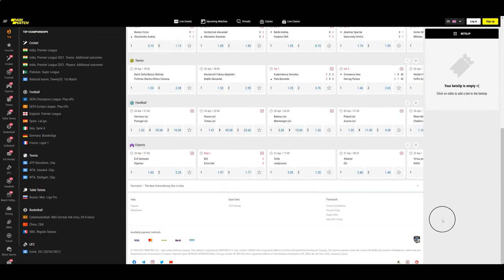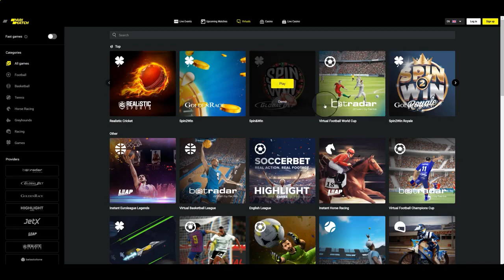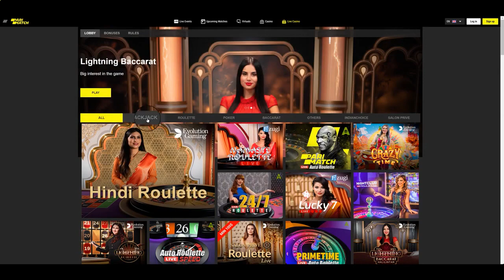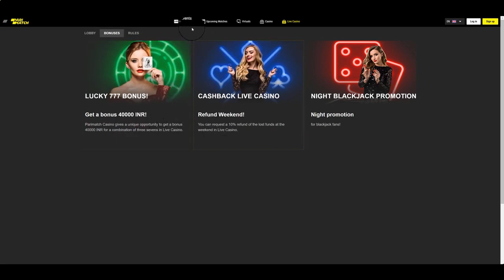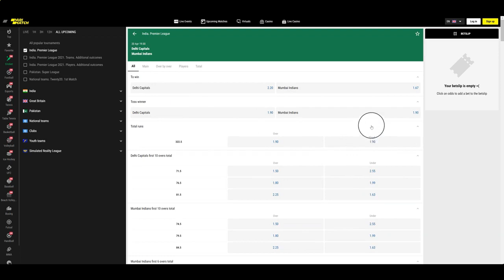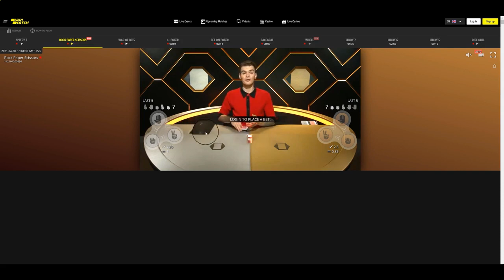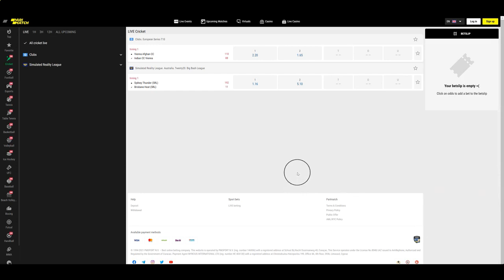REVIEW PARIMATCH BETTING SITE INDIA 2023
LINKS IN THE PINNED COMMENT